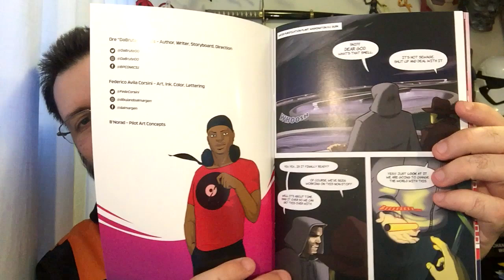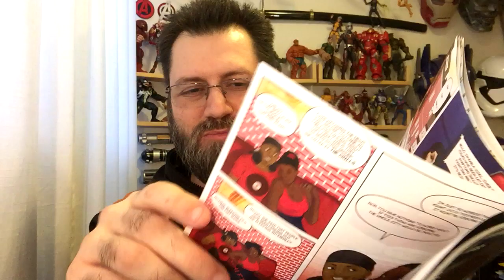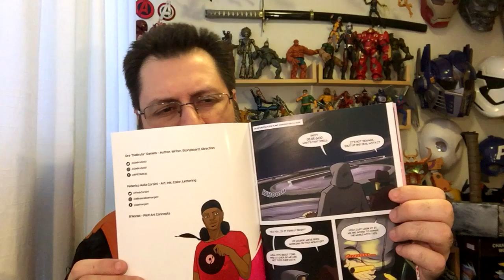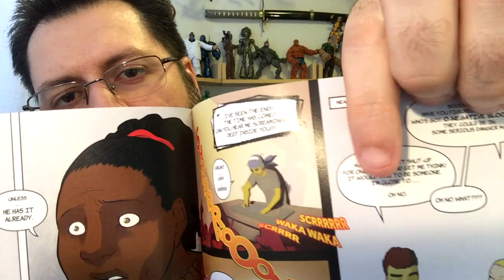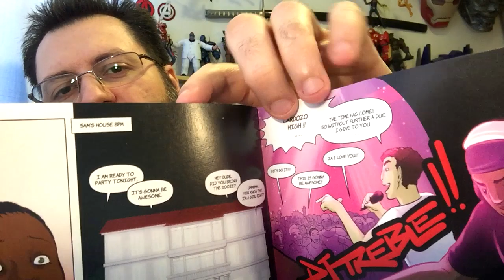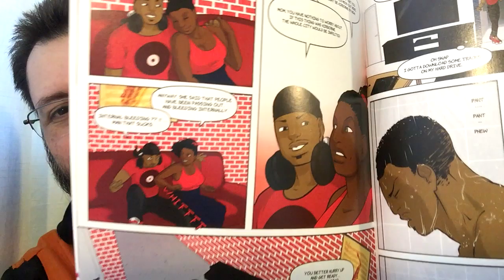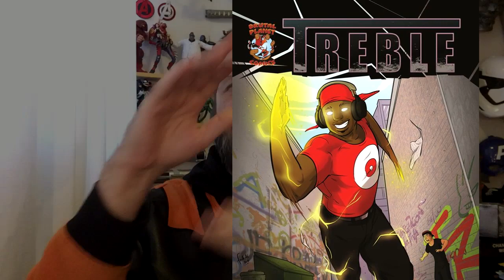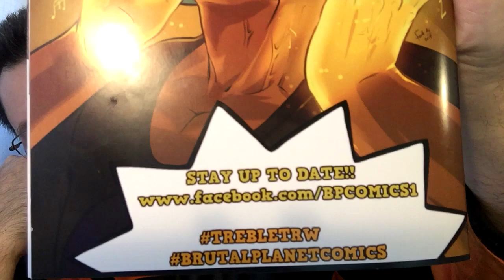Treble #1 Review | COMIC BOOK UNIVERSITY